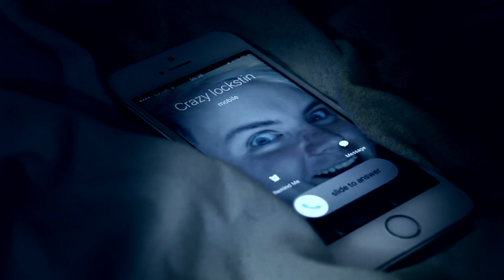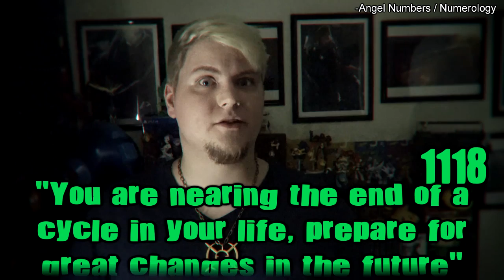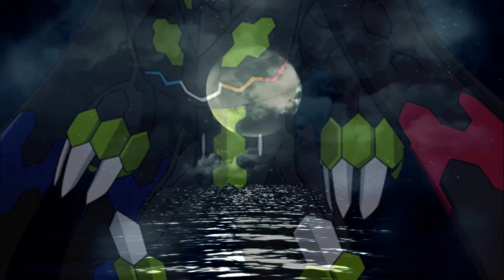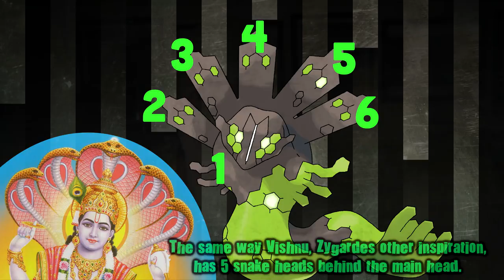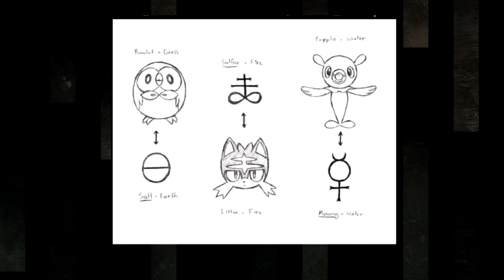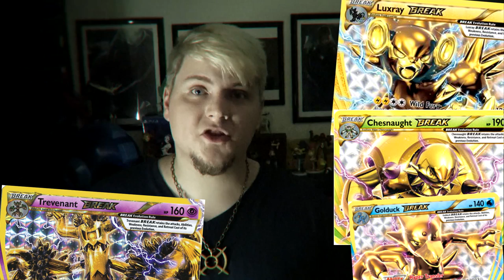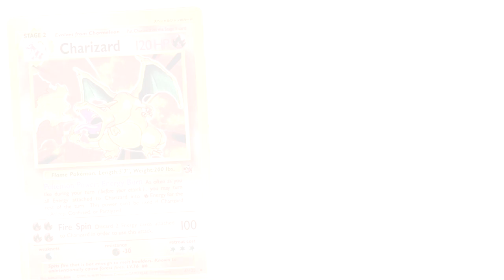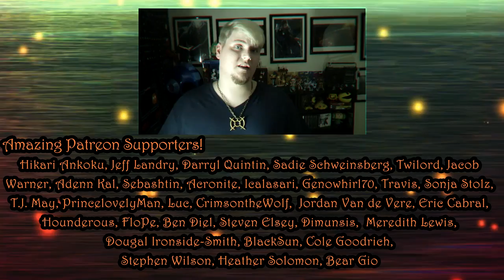Pokemon Sun and Moon + Diamond and Pearl = A Biblical Reboot!? | Part 3 | Gnoggin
All of this alchemy and mysticism in Pokemon recently... and its all coming together... in part 3 we talk about some of the biblical connections in Pokemon, and how Sun and Moon, along with the gen 4 remakes of Diamond, Pear, and Platinum, align with the Book of Revelation! The Pokemon Apocalypse is near...

Intro Music is 'Pixie Crust' by Dunderpatrullen

Thumbnail Arceus by legendguard